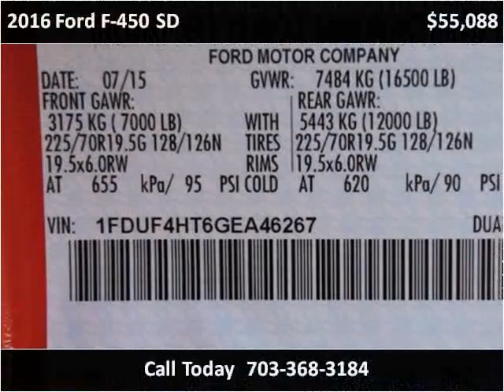2016 Ford F-450 SD New Cars Manassas VA